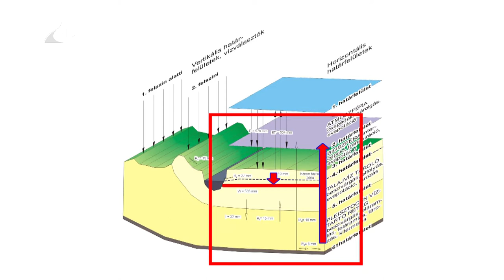Vízpótlás a Nyírségben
Az év elején elindult az Észak-Nyírség vízgazdálkodásának fejlesztése. A program egyelőre a tervezési fázisban jár, a kivitelezés várhatóan 2024-ben kezdődhet el, amely során vízpótlás- és visszatartás, a meglévő csatornahálózat bővítése, és új víztározók építése valósulhat meg. Mindezektől azt remélik, hogy jelentősen javul az egyre kiszáradó terület vízellátása.